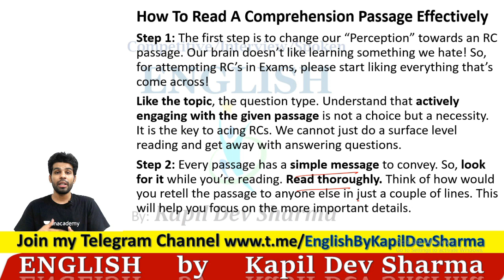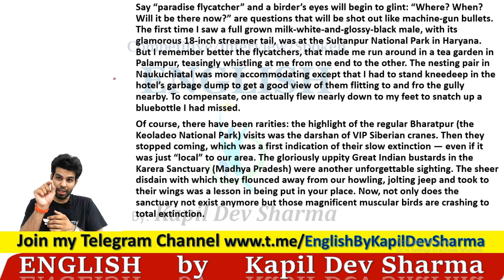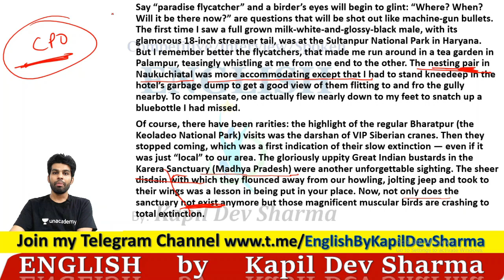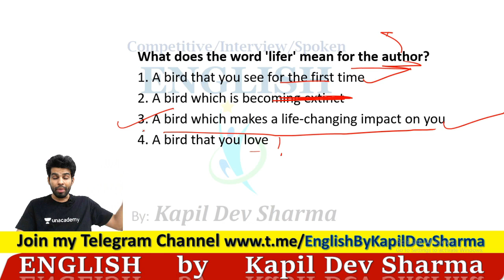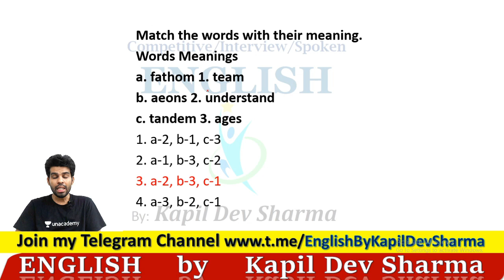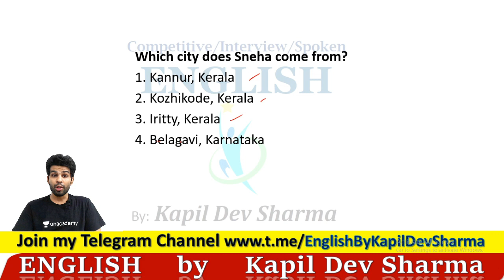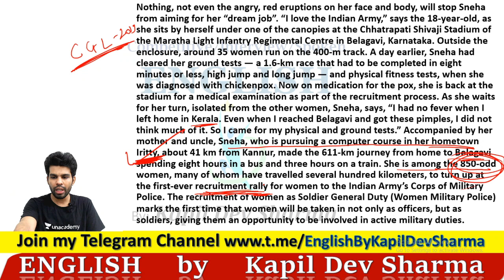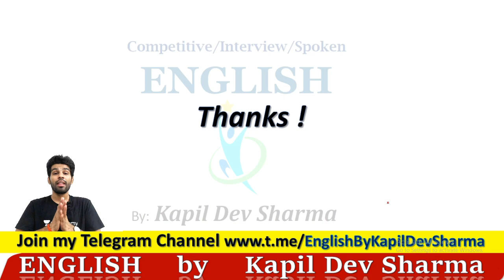Strategy to Solve Reading Comprehension for Bank, SSC etc Set - 2 Part 2 English by Kapil Dev Sharma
How to attempt Reading Comprehension Passage for Bank, SSC, CAT, CDS, Defence, SI and other Exams explained in detail.